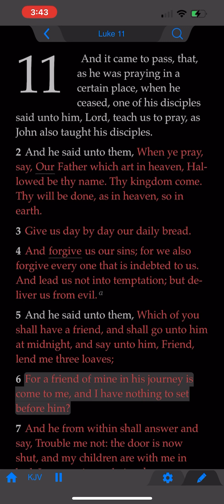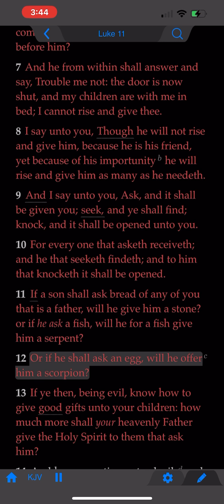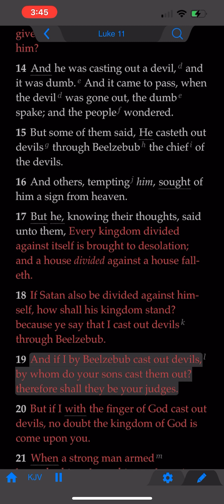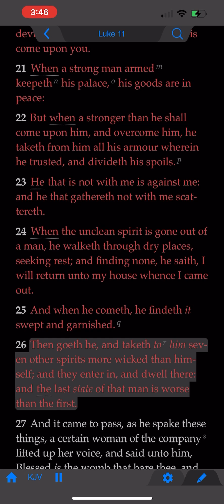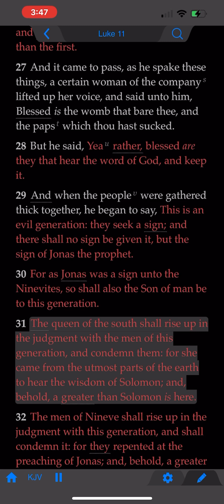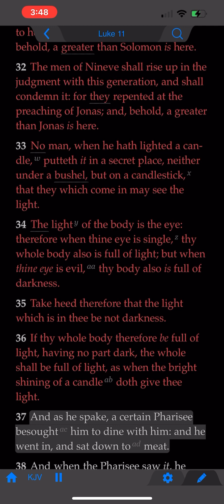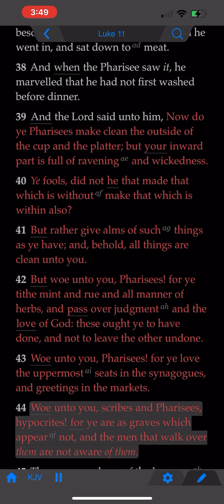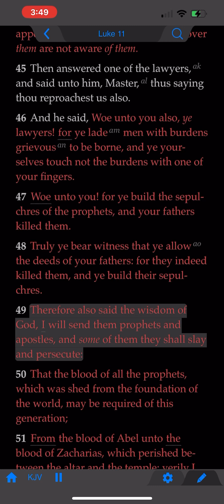The Book of Luke: Chapter 11 (KJV)